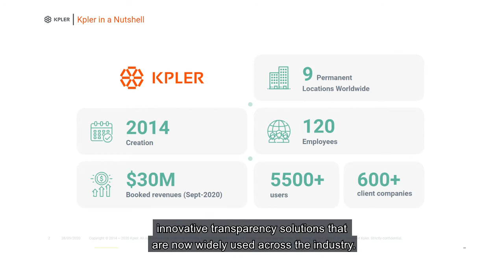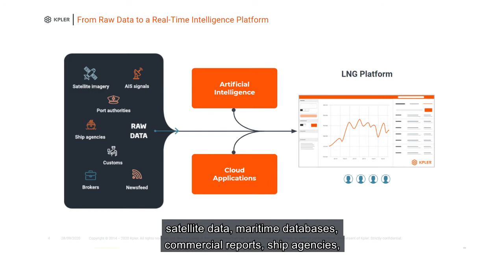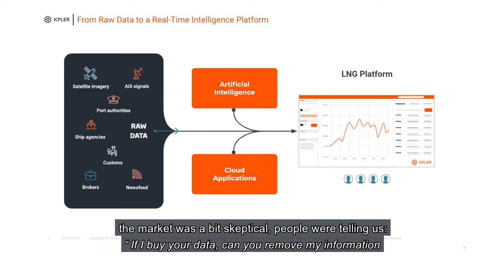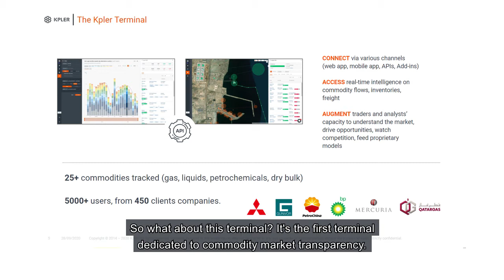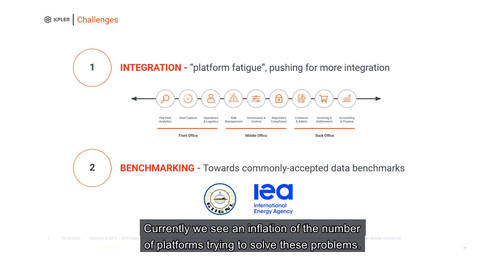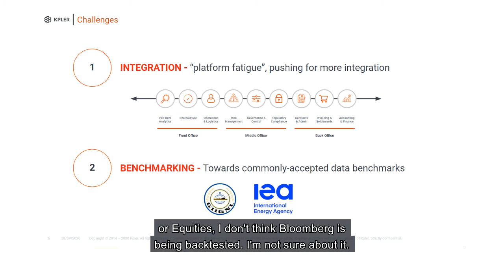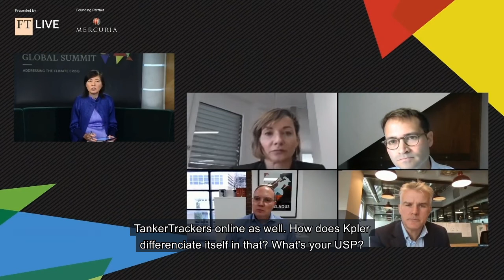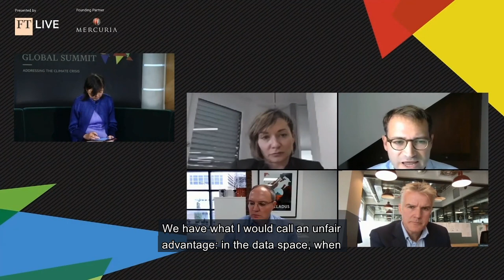François Cazor Speaking at FT Commodities Global Summit - 28 September 2020